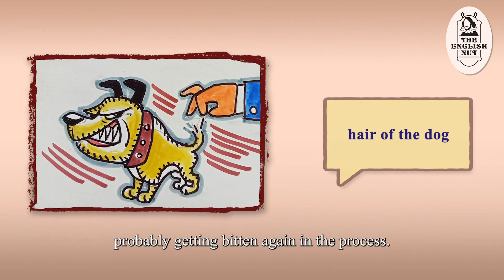Phrases about drinking and revealing secrets.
A colloquialism is an informal phrase used in everyday conversation. In this video, I’m going to talk about two colloquialisms—both connected to animals we keep as pets. ‘Hair of the dog’ is one of the phrases. And ‘letting the cat out of the bag’ is the other. Of course, the present-day usage of these phrases has nothing to do with the actual animals. Along with examples of how to use them in sentences.

0:00 Introduction
0:43 Origin of the phrase 'hair of the dog'
1:25 Uses of the phrase 'hair of the dog'
1:48 Uses of 'hair of the dog' in earlier times
3:49 Example and meaning of 'let the cat out of the bag'
4:18 Middle Ages theory and historical origin of 'letting the cat out of the bag'
6:15 Explanation of 'Cat o' nine tails' theory
7:15 Probable explanation of how the phrase got its current day meaning
7:53 Conclusion

Episode # 178
TITLE:
Colloquialisms:
Hair of the dog
Let the cat out of the bag.